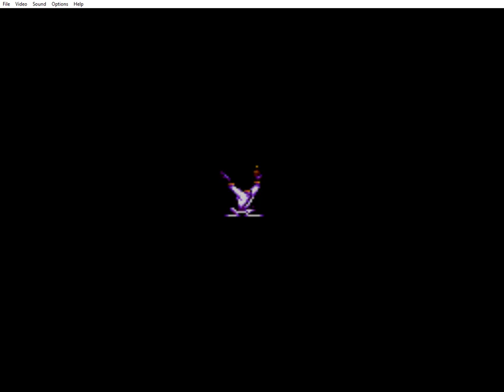Earthworm Jim God Mode (Earthworm Jim Hack)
Rom para Master System / Sega Mark III

Alterações da Rom:

* Vidas infinitas.